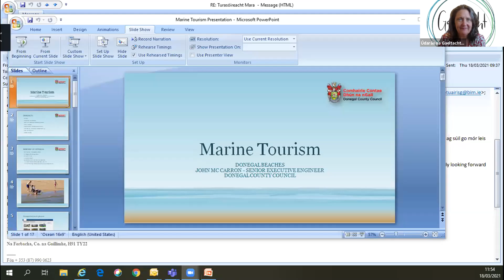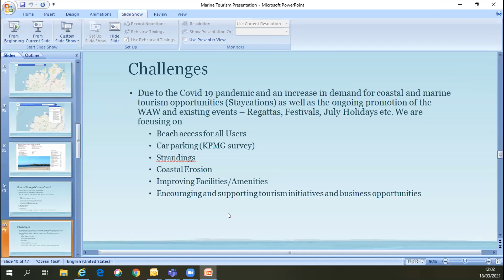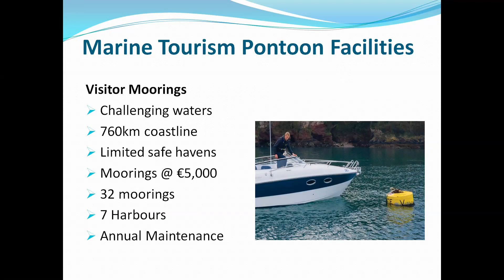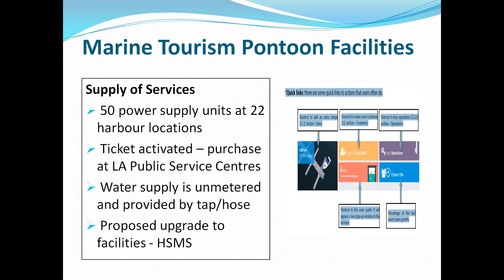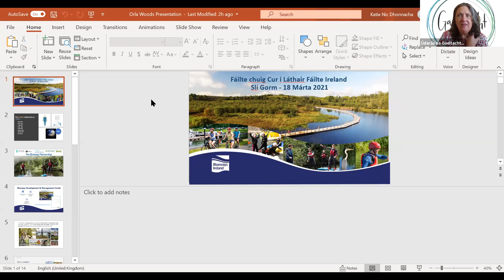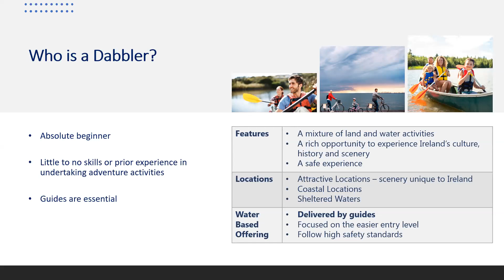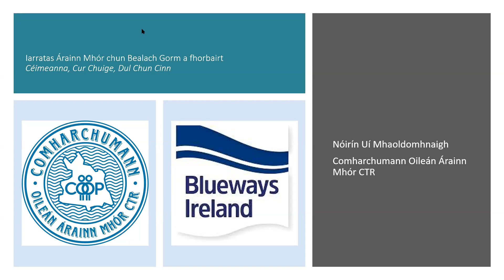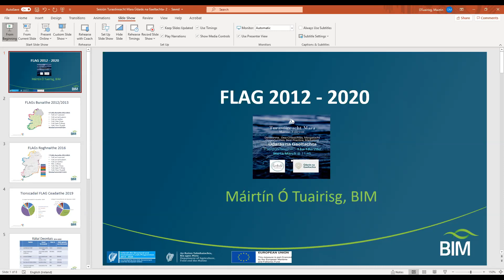Turasóireacht na Mara Údarás na Gaeltachta Marine Tourism S2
Turasóireacht na Mara Údarás na Gaeltachta - Seisiún 2
Bealaí gorma agus áiseanna cois cósta le cur le hacmhainní turasóireachta mara.

Údarás na Gaeltachta Marine Tourism - Session 2
Blueways and the facilities available around the coast to enhance marine tourism.